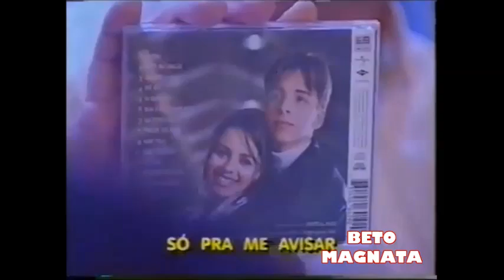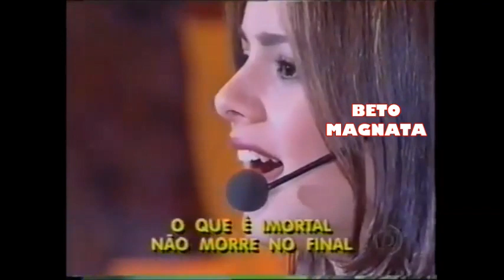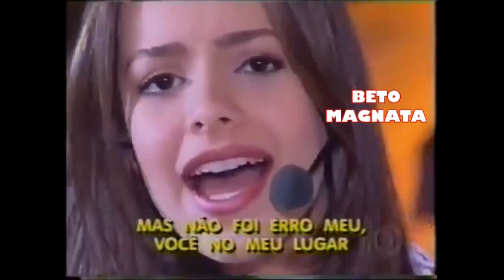SANDY E JUNIOR NO FAUSTÃO